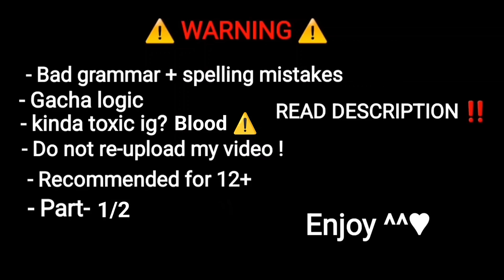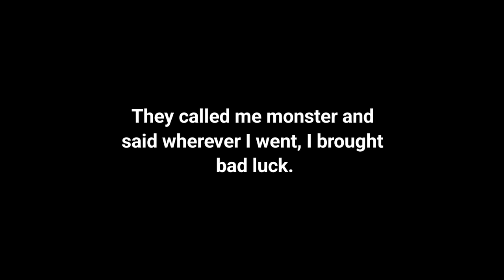I'M NOT A MONSTER⚠️🔥🔪|| GACHA⛓️|| GCMM|| NEW MOVIE🔥||{ PT- 1/2 }🖤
btw Arvy and Izek are not cousin ⚠️.
Arvy is Adopted. 😭lmao sorry for not making things clear.